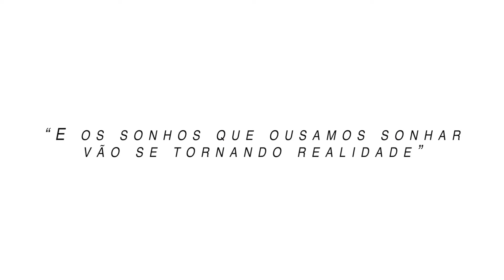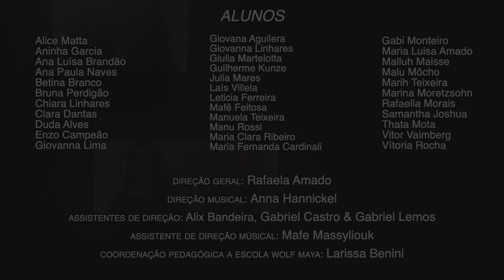Curso de Montagem Musical turma Kids e Teen "Magico de Oz"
O Curso Livre Pratica de Montagem Musical é um curso presencial da Unidade Rio de Janeiro, com direção artística pela de Rafaela Amando e musical de Anna Hannickel, que devido a Covid-19 está sendo ministrado online. Nos últimos 6 meses se passaram e a turma faz o estudo do musical "O Mágico de Oz" , e tem sido uma alegria. Acompanhe como estão sendo as aulas atravês desta canção cantada pelo elenco da versão original criada pelo maravilhoso Menelick de Carvalho.

|Atuação infantil
| Teatro Online
| Interpretação Teatral
| Aulas de teatro online para crianças e adolecentes
| Curso para atores
| Teatro Musical
| Aulas de interpretação para TV.